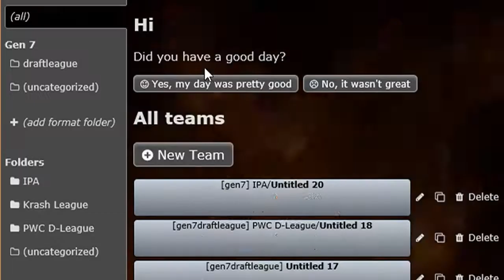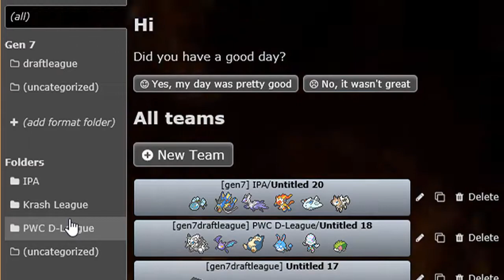"Back in the Groove!" Krash League Weeks 6 and 7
Hey there! Look it's Tristan here with the Weeks 6 and 7 of the Krash League vs Honor6 and Bash! These games are hard to prep for vs. some very skilled opponents however we need these wins on the road to the playoffs!

Other coaches!

Music!